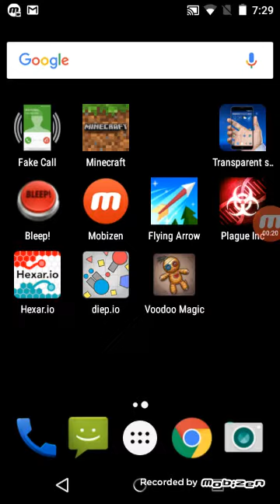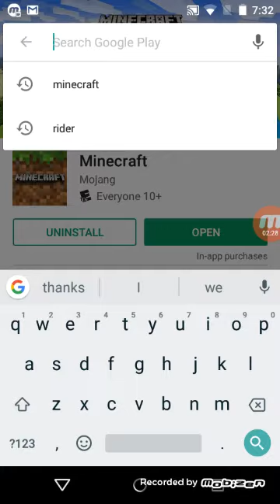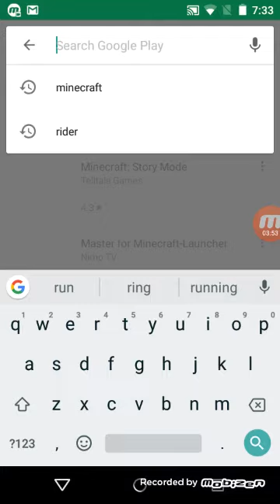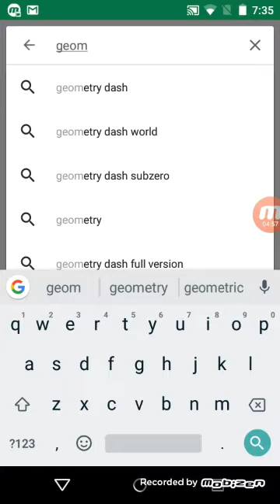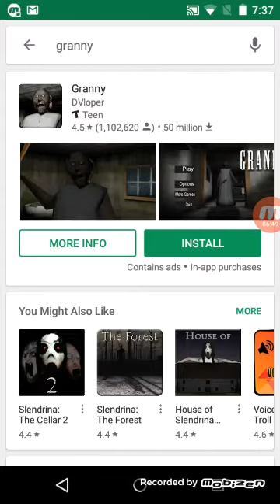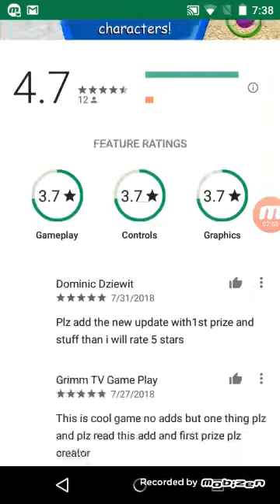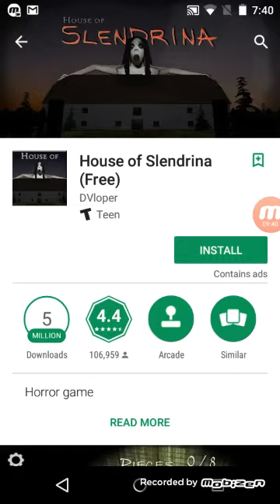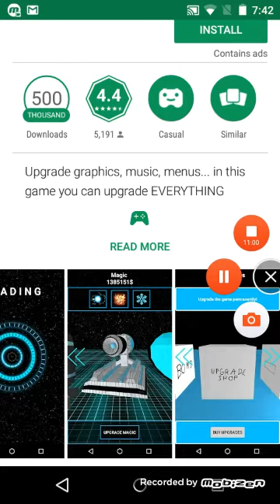Top 10 Best Games Ever Made